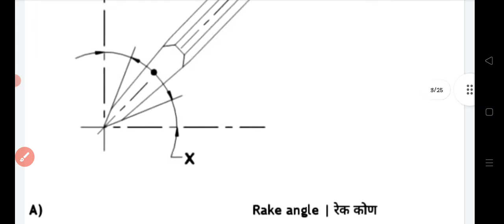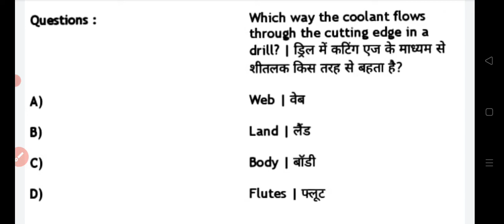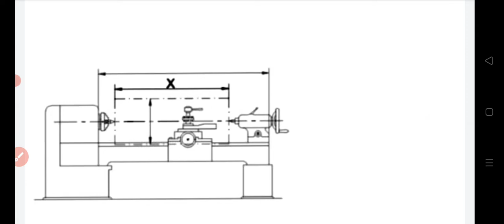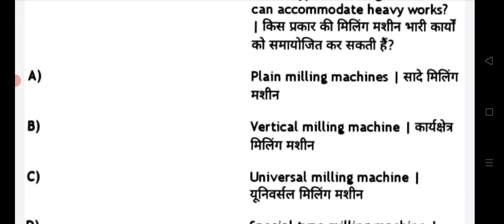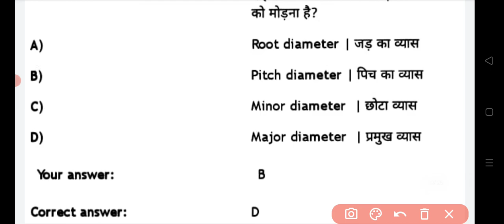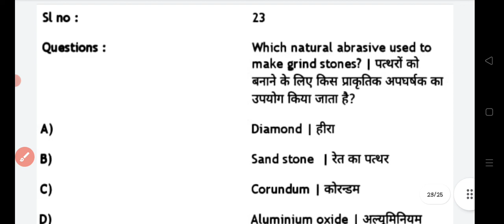iti machinist trade important question for C. B. T exam 2022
iti machinist trade important question c. b. t exam practice 100℅